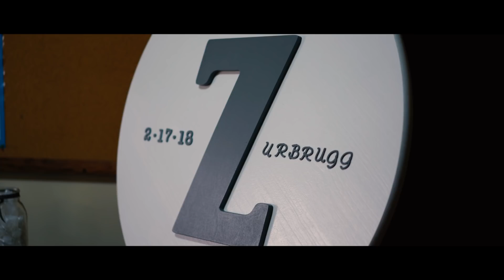Jessica + Alex | Wedding Film in Harlan, Indiana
Here is my latest wedding film featuring Alex and Jessica Zurbrugg. They are such an amazing couple and i wish them the best for the future!

Shot with:
Sony A7sII
Sony A6500
Sony 16-35mm F4
Sony 55mm F1.8
Sony 24-70mm F4
Sigma 18-35 F1.8
Sigma 70-200 F2.8

See the Photography from this wedding!

Shot in and around Harlan and Auburn, Indiana

Color Graded with Film Convert Pro 2

Songs:
Genergyn - From Nothing (feat. Echo of Empires)
Generdyn - Deepest Waters